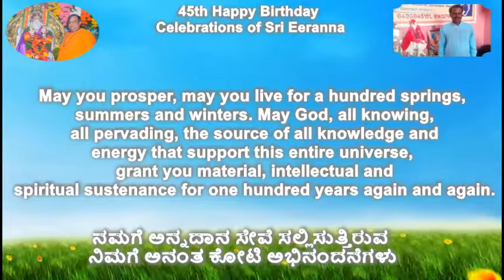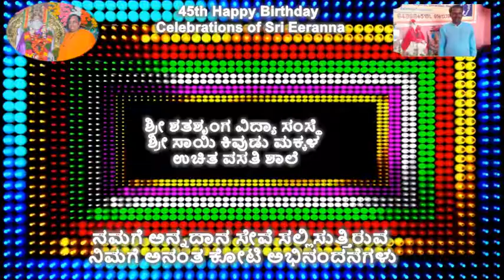45TH HAPPY BIRTHDAY CELEBRATIONS OF SRI EERANNA AT SRI SAI ASHRAM ON 08-06-2017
45TH HAPPY BIRTHDAY CELEBRATIONS OF SRI EERANNA  AT SRI SAI ASHRAM ON 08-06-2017.

SRI SHATHASHRUNGA VIDYA SAMSTHE,
SRI SHATHASHRUNGA RESIDENTIAL SCHOOL FOR THE DEAF,
NEAR NAVACHETHANA HIGH SCHOOL
GANDHI NAGAR,
BANGARPET,
KOLAR DISTRICT